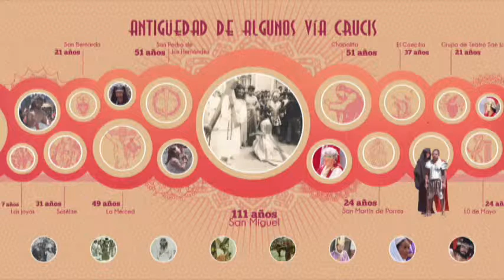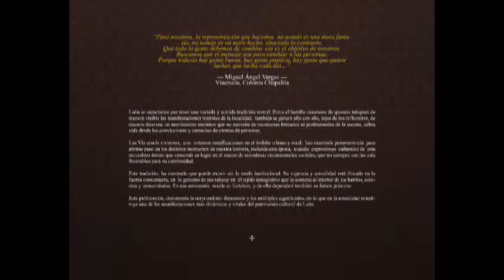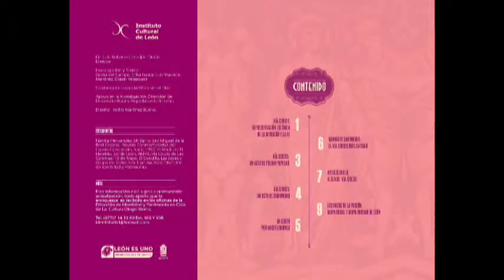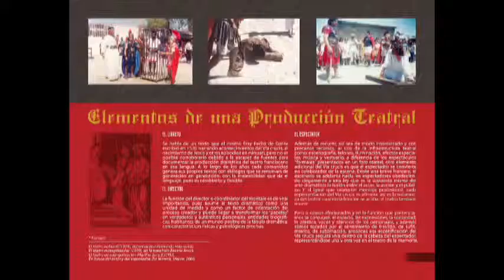Presentarán el texto Rutas de la pasión, investigación del vía crucis en León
Eleazar Velázquez, director de Identidad y Patrimonio del ICL habla de Rutas de la pasión, una investigación sobre el vía crucis en León.